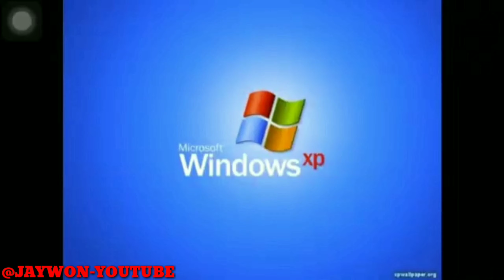intense rank Call Of Duty Mobile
good day to you all i am jaywon! a beginner on youtube I am a content creator I love to play on the computer especially on the cellphone I just want to show you my gameplay and my talent! I'm not a professional and I'm not weak I play to get rid of my sadness! Join me in my quest to achieve my dream! and I want to reach my goal thank you if you want to support me do not forget to subscribe comment and share I love you all💗